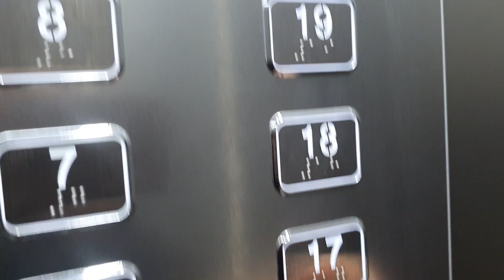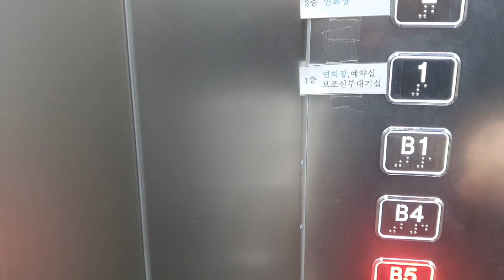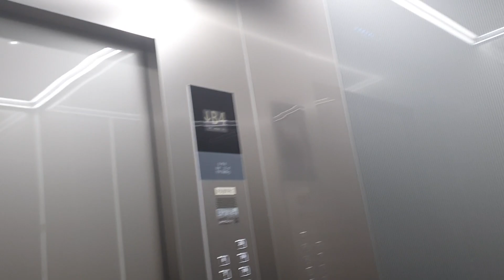Fujitec High Speed Elevator at KT Yeouido, Seoul Korea(Remastered)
Awesome
LCD Indicator Design looks cool

Person : 21
Capacity : 1600kg
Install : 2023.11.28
Hall Lantern : O
Serviced Floor : B5~12
Model/Brand : ZEXIA
Speed : 210m/min